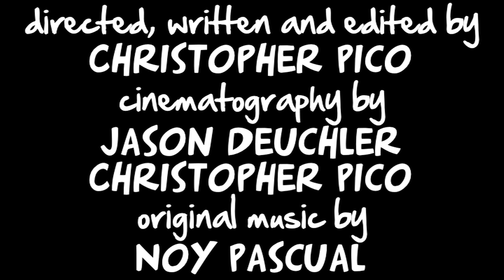Winter & Construction - "Child Actors: Hollywood's Punching Bags, Part 3"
The final installment of the "Child Actors" trilogy concludes with Zachary LaVoy discussing his European tour, hitting rock bottom, redemption via Spaghetti Monster and living in his mother's basement.

The eleventh episode of the first season of Winter & Construction, the Chicago based semi-improv sketch comedy webseries from Plus Kewl Films.

Starring: Jeremiah Wolfe, Zach LaVoy and Ashley LaVoy
Writer/Director: Christopher Pico
Cinematographers: Jason Deuchler/Christopher Pico